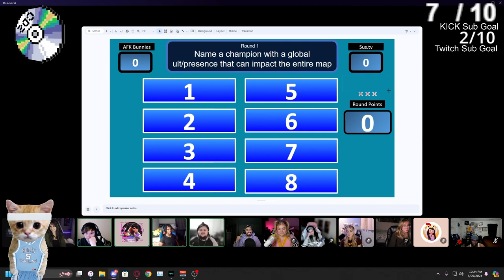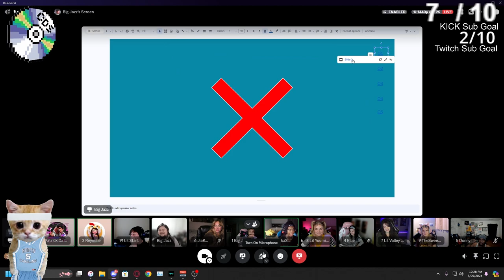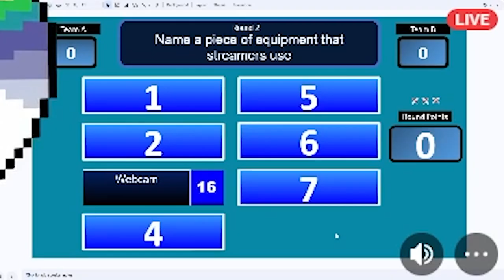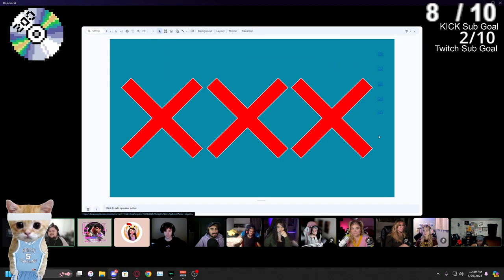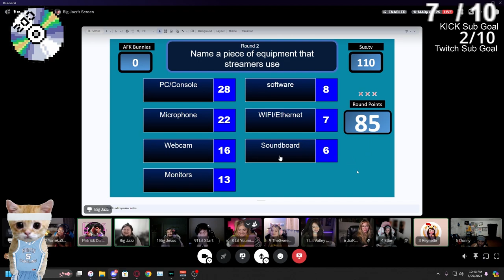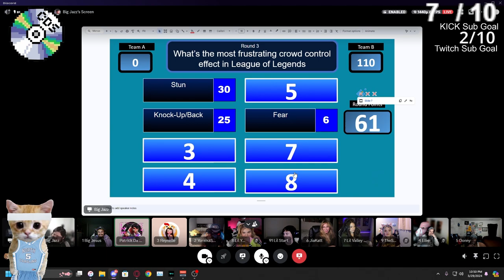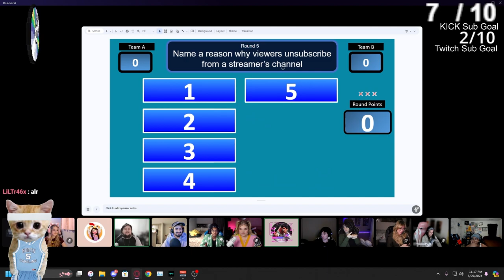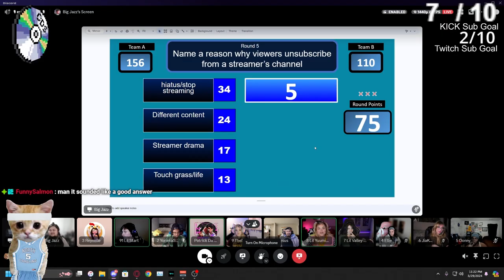I...am not...suppose to be here... | Sus.tv VS AFK Bunnies League of Legends Family Feud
edited by: me (chiefdonnyszn)

comment "CDS4L💿♥️" for a follow back